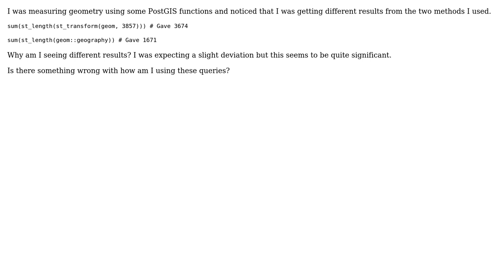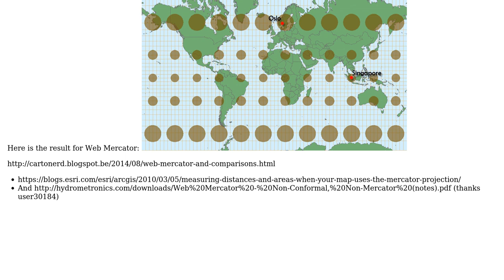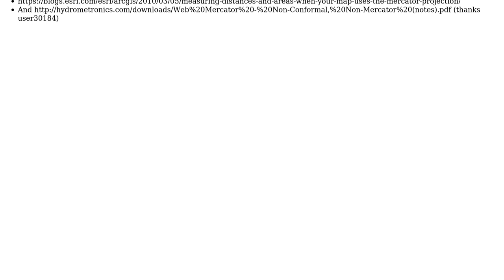GIS: PostGIS Geometric V Geography measurements when using ST_Length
With thanks & praise to God, and with thanks to the many people who have made this project possible! You are responsible for your own actions.